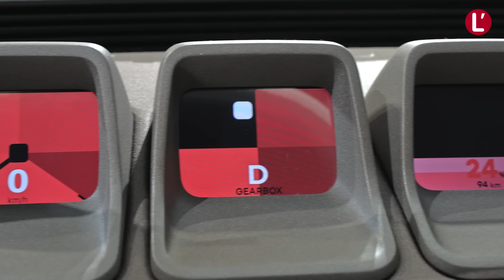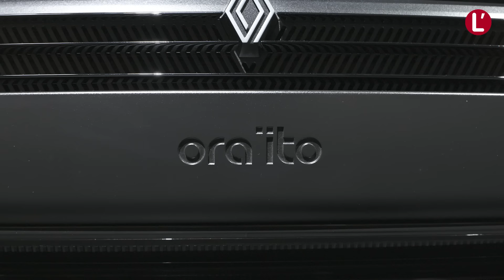Renault 17 Ora Ïto (2024) : quand un designer imagine la R17 d'aujourd'hui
Depuis 2021, Renault fait régulièrement appel à des designers afin de ré-interpréter certains de ses modèles les plus iconiques. Pour le prochain Mondial de l’Auto qui se tiendra à Paris du 14 au 20 octobre 2024, la marque a demandé à la star montante du design contemporain, Ora Ïto, de s’attaquer à la R17. L'argus a pu découvrir ce concept en détail.

00:00 Introduction
00:43 Un concept dans la lignée des 4L, R5, Twingo
01:41 Le style
04:19 L'habitacle
06:05 Le futur du concept R17 Ora Ïto

des actus, des scoops, des essais, de la fiabilité, du rétro, de la distribution, de l’après-vente, des services, des statistiques…